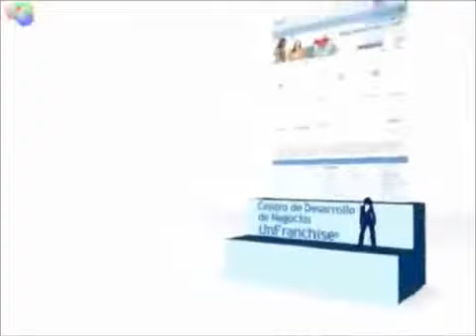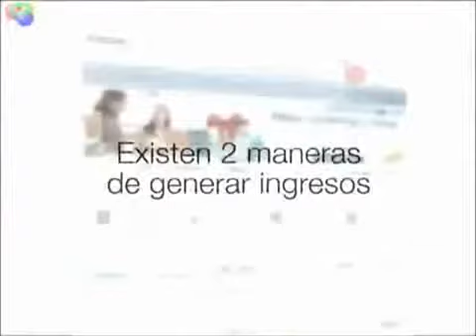Plan de 2 - 3 años de SHOP.COM Potenciado por Market America.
I love business and this video is one of my favorites.
Me encantan los negocios. si estas buscando informacion sobre negocios con potencial hoy en dia o tienes otra pregunta sobre como crear ingreso residual